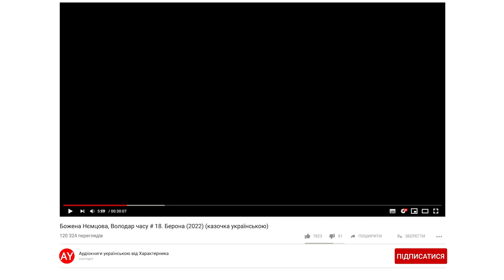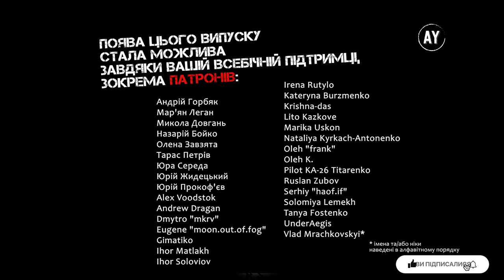Божена Нємцова, Володар часу # 18. Берона (2022) (казочка українською)